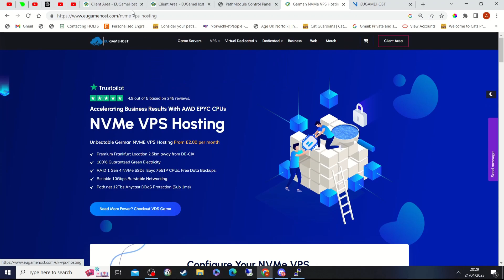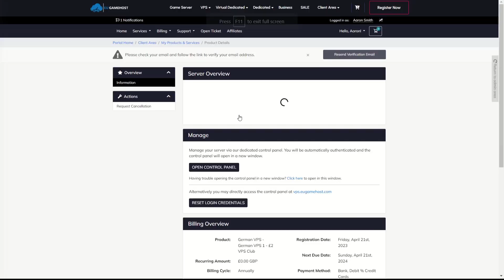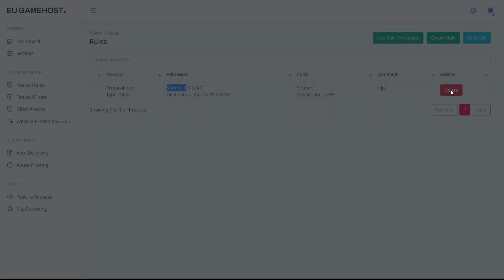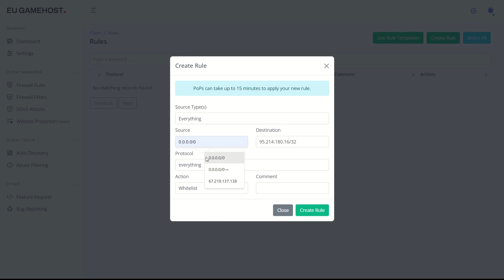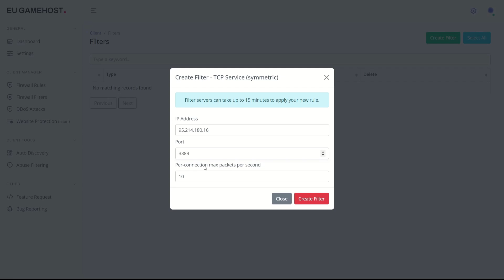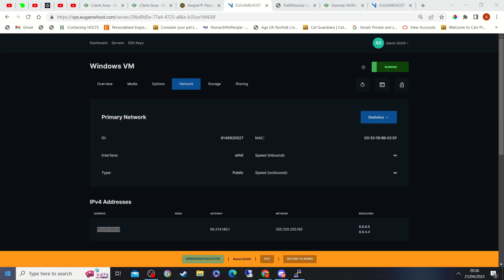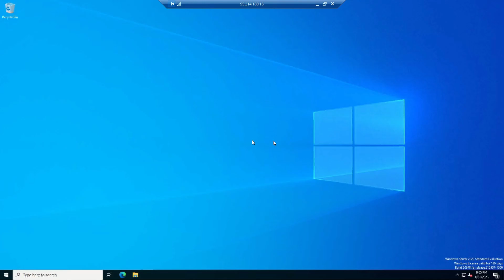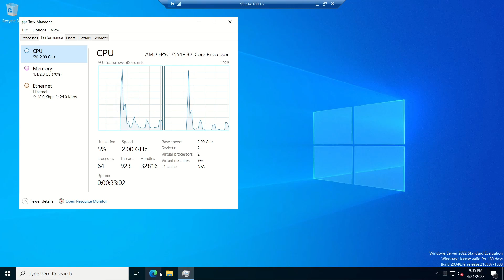How to run a Windows VPS 2023 ( Crazy Cheap EPYC VM )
Looking for the best Windows VPS hosting solution for your business or personal projects? Look no further!🚀 In this video, we'll introduce you to our incredible Windows VPS hosting service, tailored to deliver unbeatable performance, security, and value. We'll walk you through our unique features, pricing plans, and customer support that sets us apart from the competition. Don't miss out on the chance to experience the ultimate Windows VPS hosting service! 💻

Specification Of VPS
2vCore EPYC
2GB RAM DDR4
20GB SSD NVMe 4.0 Storage ( RAID 1 )
2TB transfer per month on a shared 10Gbps port